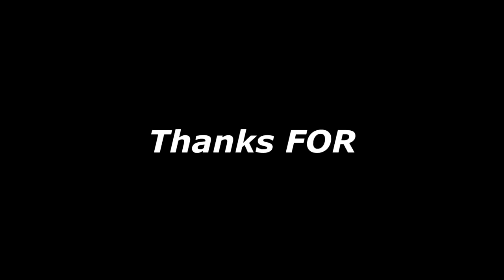EASY BAIT for tautog and striped bass fishing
Hey guys John here from Sic Fishing, I hope everyone enjoyed this video. I try to make the best fishing content I can for you guys and I love sharing my fishing adventures with each and everyone of you. I not only bass fish I also fish tons of other species from saltwater to fresh water and from ponds to lakes to even river systems! Thankyou

= my camera =

= my rods =

sixgill typhoon series baitcasting reel left hand 7.0.1

sixgill karve 2000 spinning reel

My Fishing line

Bait of the day!

or help support me and get a SIC Fishing shirt!